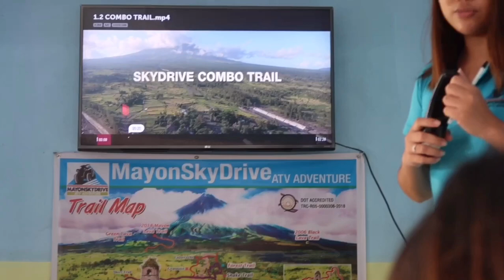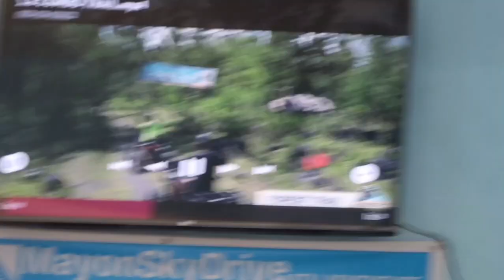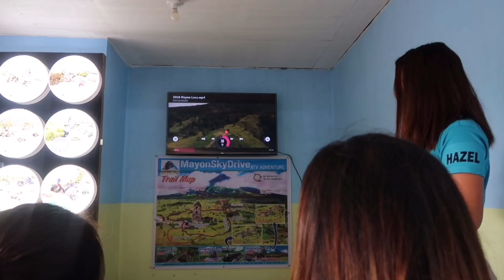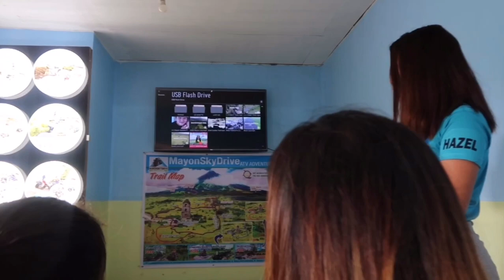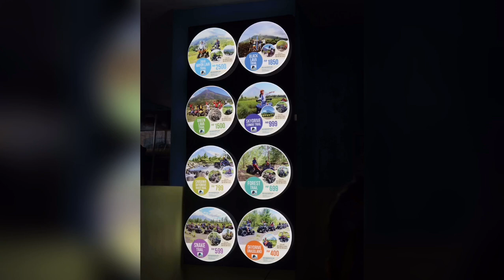ATV EXPERIENCE in Cagsawa Ruins Mayon Skydrive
Im Marz Elaurza im sharing my life with you through my vlogs.

Hope you enjoy and like my videos.